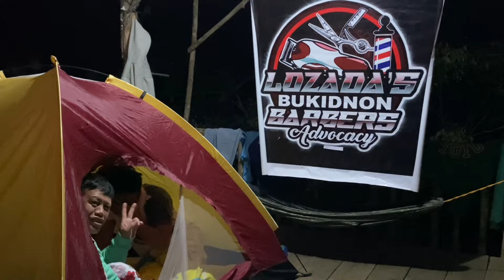Chuy Barbershop Offers Free Haircut | Tatu Ekil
Please support Chuy Barbershop and Gim the Barber for more community engagements.

Thanks to audiolibrary for the soundtrack.

🎧 Available on:

YouTube:   ￼ • Rexlambo - contrast
SoundCloud:  ￼ / rexlambo-contrast
YouTube Music:   ￼ • Rexlambo - contrast

😊 Contact the Artist:

Rexlambo:
 ￼ / rexlambo
 ￼ / rexlambo
 ￼ / rexlambomusic